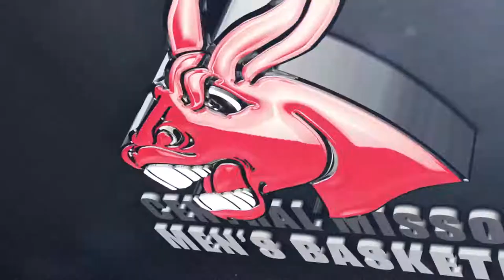Mules Basketball: No. 25 UCM grabs road win over Missouri Western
The Central Missouri men's basketball team made the trip to St. Joseph on Wednesday for a MIAA matchup with Missouri Western. The Mules brought home a win over the Griffons, 64-58.